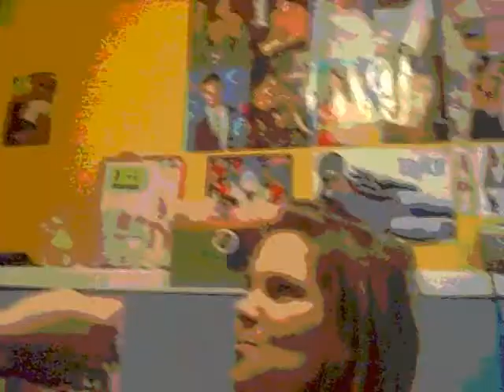Lol 2 fake de Lol 1